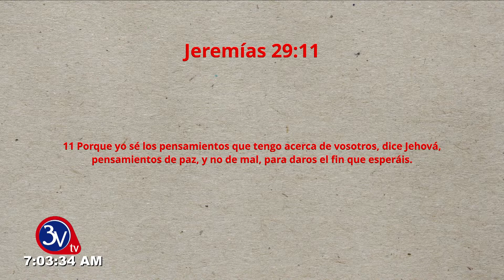21-09-2021 /Palabras de Bendición /Matutino TV 3v